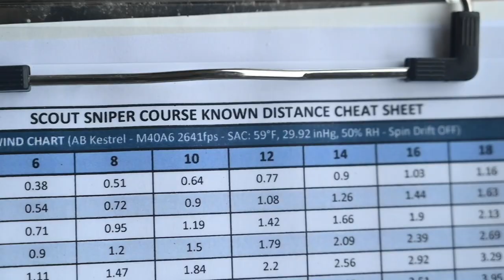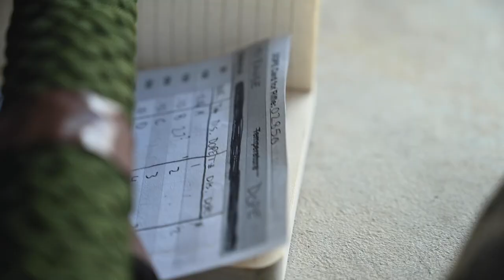Scout Sniper Pre-Sniper Qualification Course - Part 5#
U.S. Marines with 3D Reconnaissance Battalion, and 3D Battalion, 3D Marine Regiment, 3D Marine Division, participate in a pre-sniper qualification course at Camp Hansen, Okinawa, Japan on Jan. 27, 2021. The pre-sniper course is designed to prepare, instruct, and evaluate Recon Marines identified to attend the scout sniper Basic Course. (U.S. Marine Corps video by Cpl. Kallahan Morris)